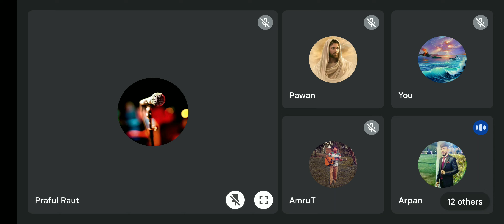CHRIST YOUTH MINISTRY | PREACHER: BROTHER PRAFUL RAUT | ONLINE PRAYER MEETING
CHRIST YOUTH MINISTRY

hallelujah
church
Christian
praise the Lord
Jesus
Jesus Christ
Christ youth ministry
Online prayer meeting
prayer meeting
amen
Bible
hindi Bible
Bible message
Bible message hindi
Bible word
Bible words
Bible message by praful raut
praful raut Bible message
praful raut Christian
praful raut Jesus message
Christ youth ministry brother praful raut
brother praful raut Christ youth ministry
brother praful raut Bible message
brother praful raut hindi Bible message
brother praful raut Christian